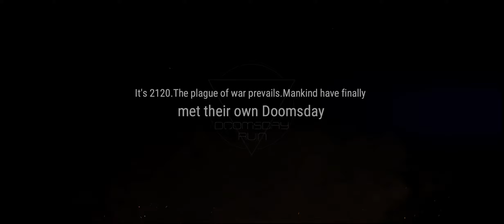Cyber Fantasy Gameplay MMORPG Android 2021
Apart from the rapid technological advancement, the wreckage of Atlantis Spaceship also brought mankind with another unexpected disaster - the Omnics that was believed to be under totally control by humans went on a total revolt, ravaging the prosperously developed cities. Should you discover the truth behind this Omnics Revolt together with your friends? Or should you travel on the Mecha Beast around the neon lights alone? Pick up your weapon and protect mankind's freedom and glory!